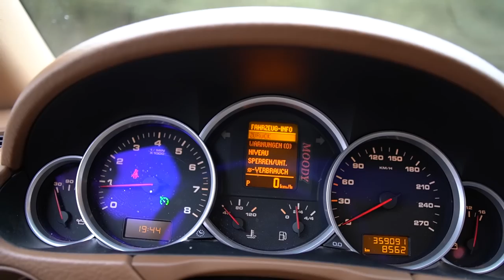YouTube´s verrücktester Fuhrpark!! | MOODY Cars